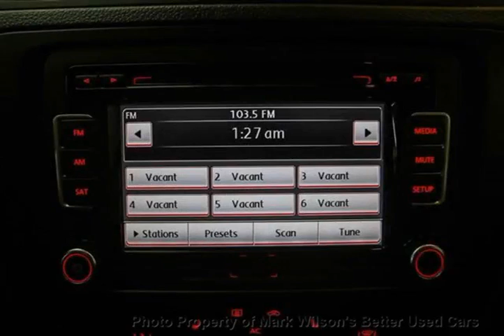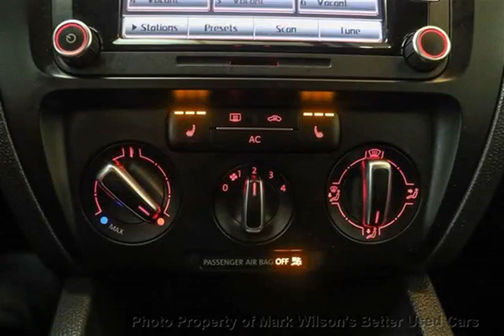Mark Wilsons Better Used Cars - 2011 Volkswagen Jetta 2.5L SPORTLINE! 1 OWNER! LEATHER! SUNROOF...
Mark Wilsons Better Used Cars - 2011 Volkswagen Jetta 2.5L SPORTLINE! 1 OWNER! LEATHER! SUNROOF! HEATED  BM333617